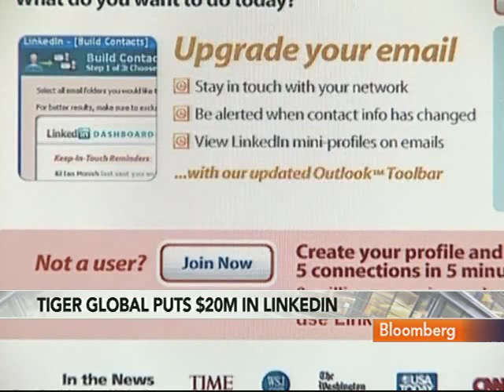Tiger Global Said to Pay $20 Million for LinkedIn Stake: Video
July 28 (Bloomberg) -- Tiger Global Management LLC, a hedge fund founded by Chase Coleman, paid $20 million for a stake in LinkedIn Corp., valuing the professional-networking website at more than $2 billion, said two people familiar with the matter. Bloomberg's Jon Erlichman reports. (Source: Bloomberg)